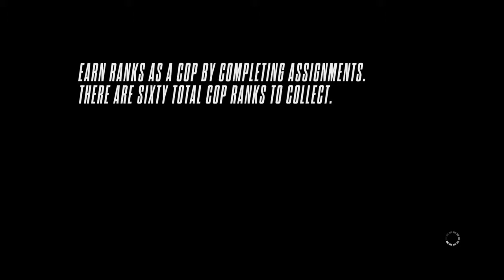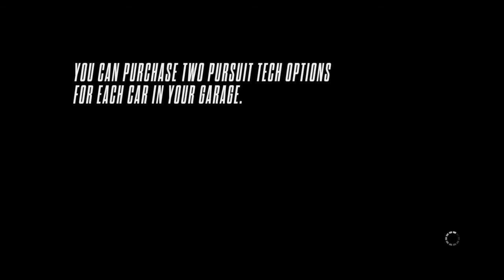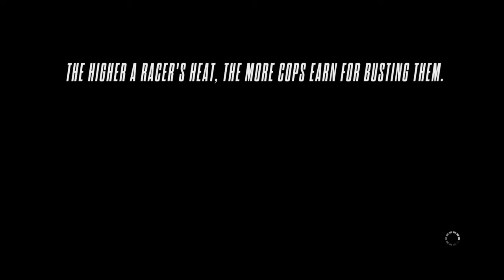Kjører som en bad boy | Need for speed rivals #2